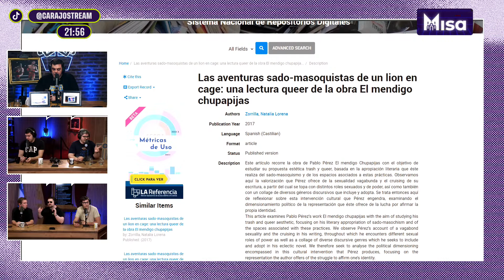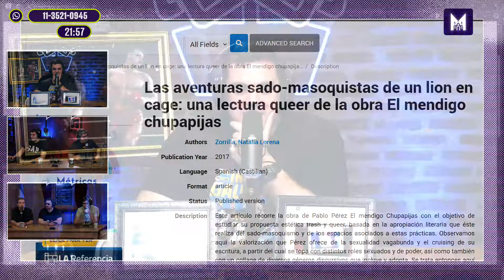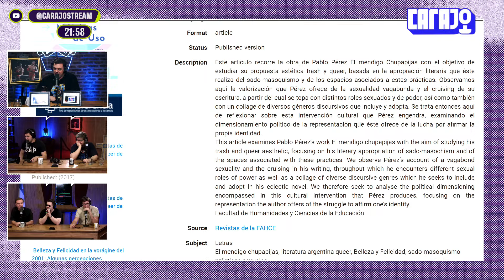EMPIEZAN LAS AUDITORÍAS EN LAS UNIVERSIDADES